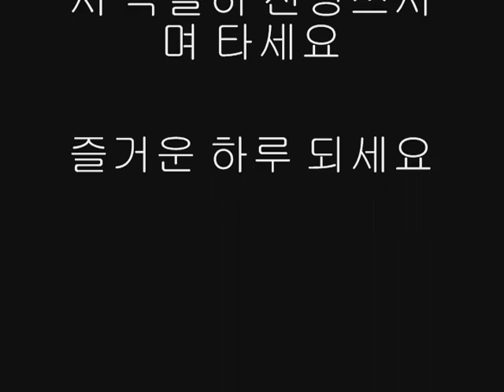choansan uphill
choansan